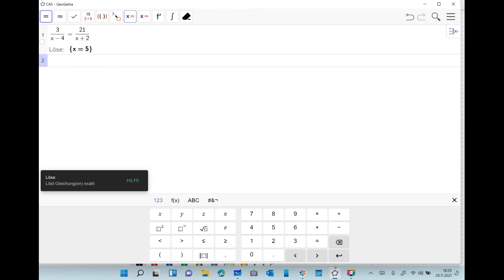Lösen einer Bruchgleichungen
Wir lösen eine Gleichung, die Variable steht im Nenner.